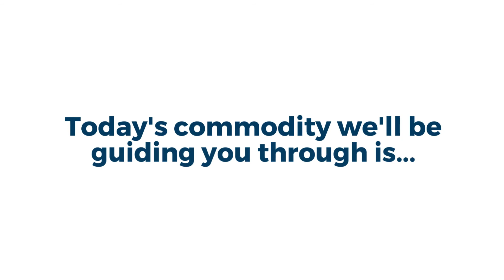SWI: Survival Guide for Pesticides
The Single Window Initiative means several changes for importers:

How you need to submit documentation is in flux;
when that documentation is needed has changed; and
which documentation is required is also shifting.